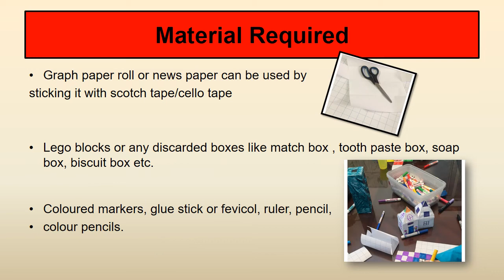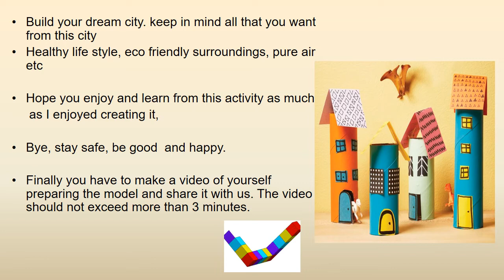MRV Connect - Grade 3 and 4 activity Area and perimeter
MRV Connect – Grade III - Activity 2  - " Area and Perimeter " by Ms Aruna Kumta  of MET Rishikul Vidyalaya

Please follow the instructions which have been emailed to you from school.